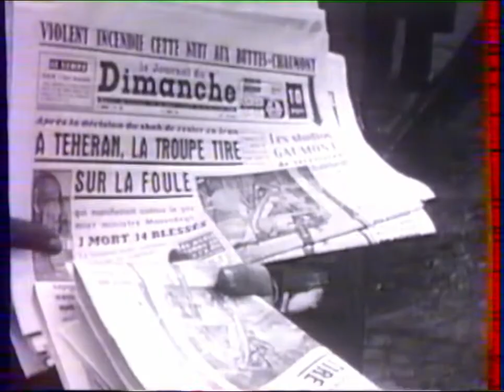Reportage sur les Studios des Buttes Chaumont (Télés Dimanche - 1993)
Reportage sur les studios de la Buttes Chaumont, peu avant leur fermeture, dans l'émission Télés Dimanche

Désolé pour les sautes de couleur et le reportage en Noir & Blanc. Merci à Mathieu B.